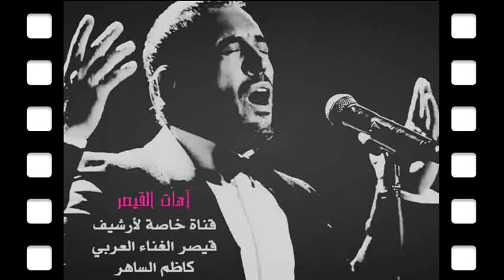القيصر كاظم الساهر - اغار من ليلى - وماذا قال عن جمهوره ؟ - لقاء خاص - 2004 .~